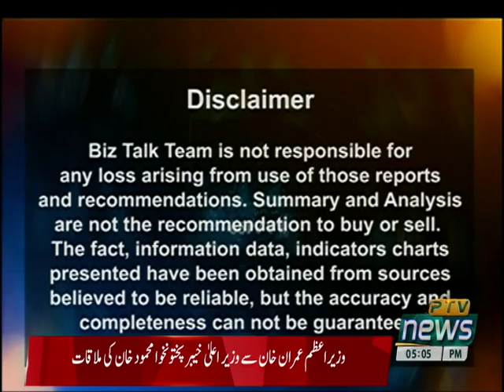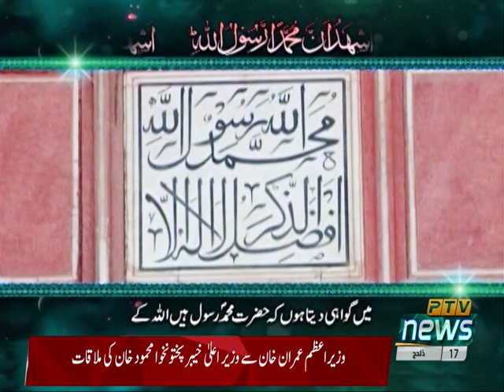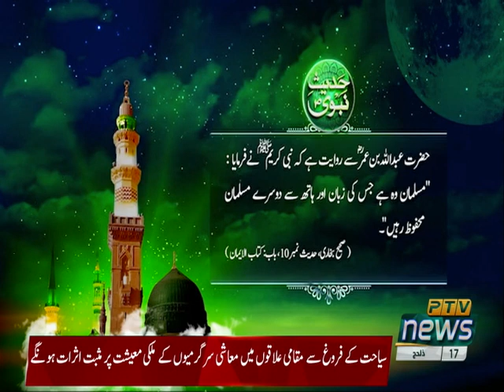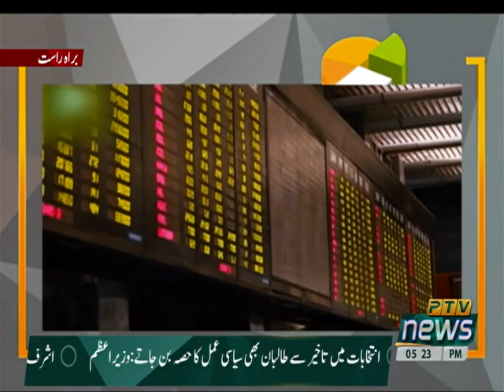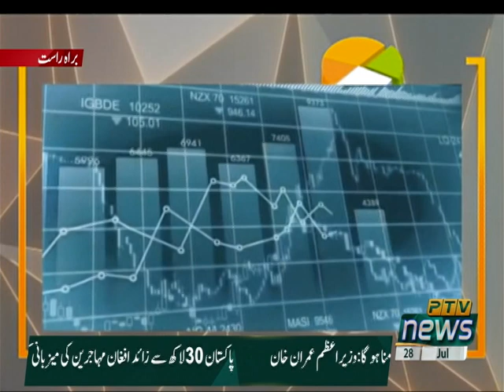BIZ TALK 28 07 2021